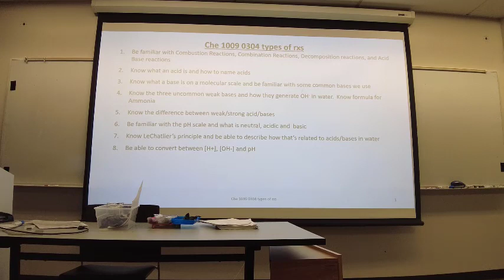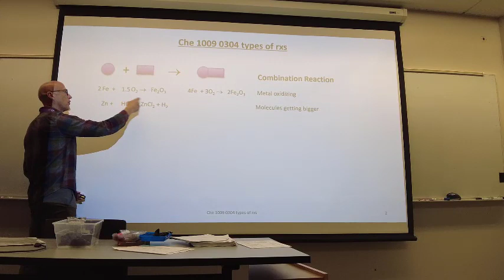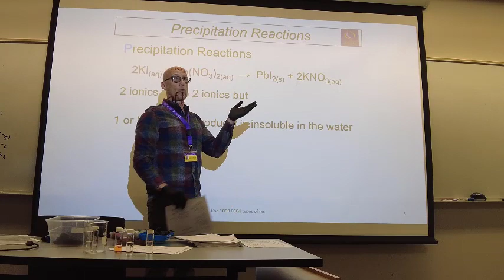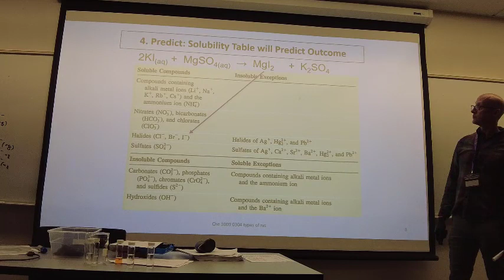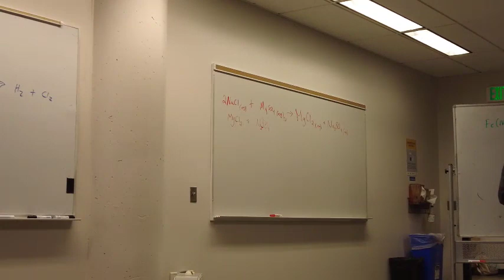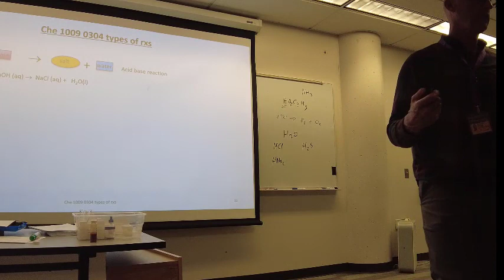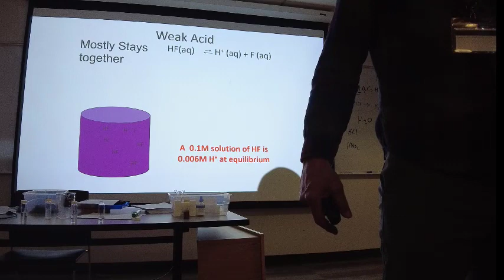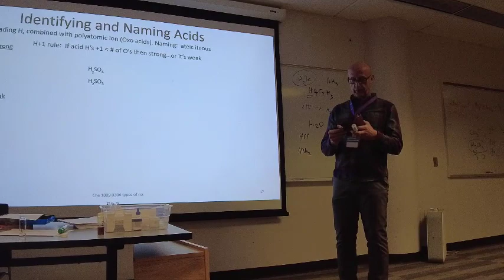lecture 0304 part1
Che 1009 GOB for Dental Hygiene.  Lecture 0304 Reactions of Chem